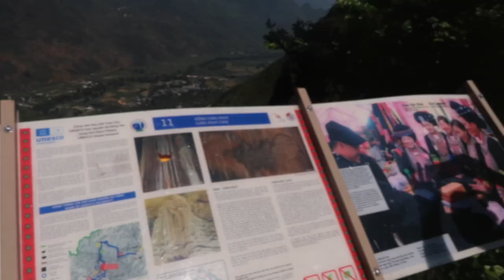THE BEST FOUR DAYS OF MY LIFE : HA GIANG LOOP VLOG | Hayley'Claire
ℍ𝕖𝕝𝕝𝕠 𝔾𝕒𝕝𝕤 𝕒𝕟𝕕 𝔾𝕦𝕪𝕤

I can’t wait to create more content for you all soon. Any video suggestions please put them in the comments below, see you in my next video:)

Thank you for starting this journey with me xxxxxx